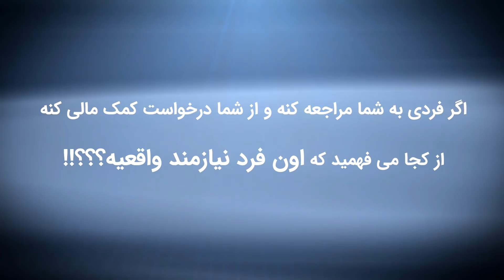پرونده های عجیبی که شما را شوکه می کند !؟